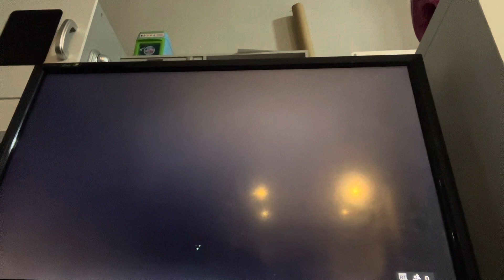2 January 2024